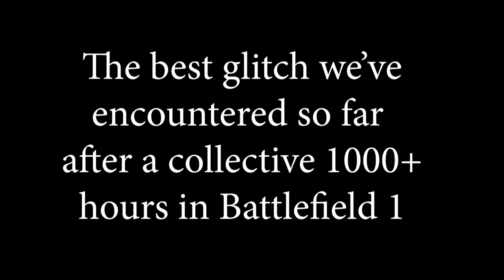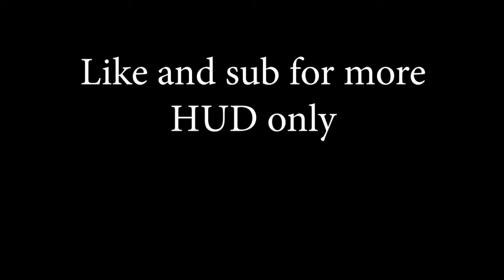The Best Glitch After 1000+ hours in Battlefield 1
Who needs sight when you have INSTINCT